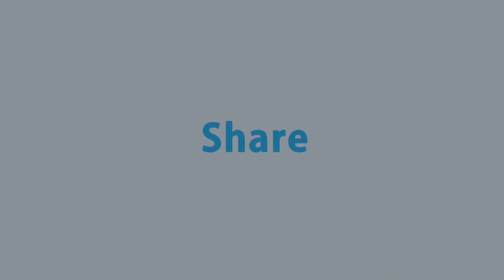আন্ডার ও ওভার ইনভয়েসিংয়ে কারা সহযোগিতা করছে? Dollar Crisis in Bangladesh | Rtv Talkshow